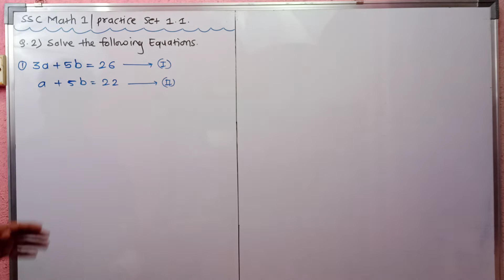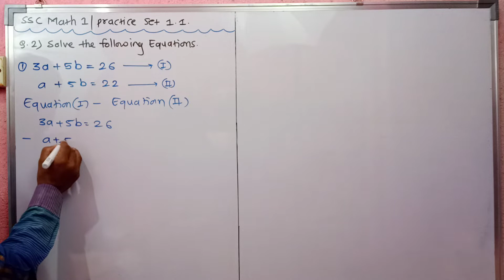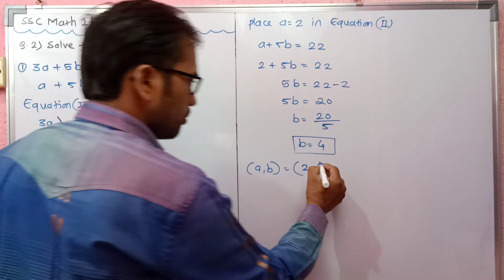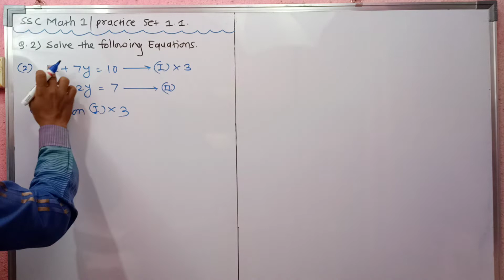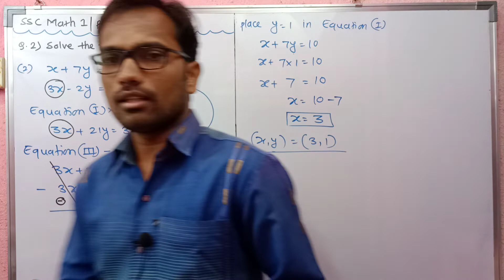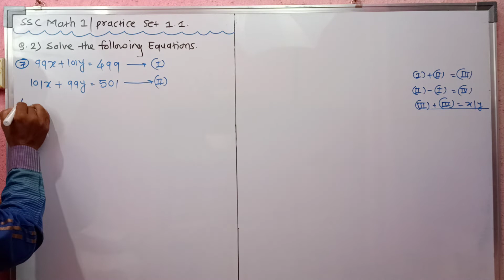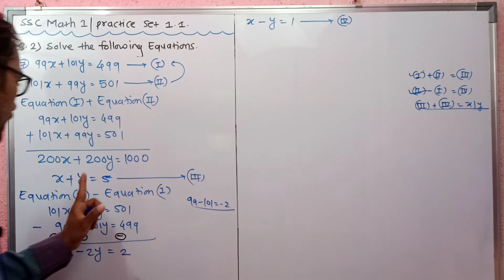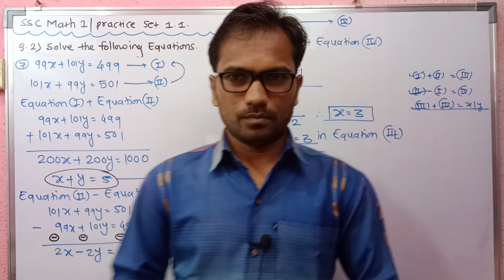SSC Math 1 | Linear Equation in two variables | Practice Set 1.1 | Semi English medium